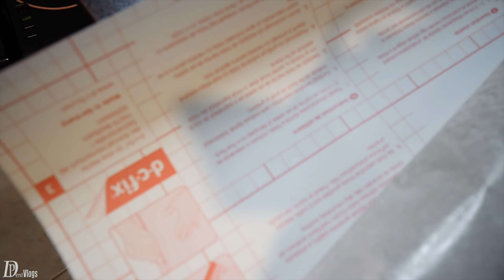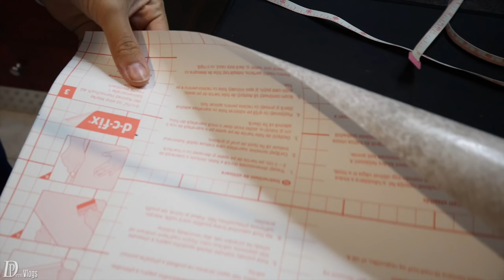PANOS Ο ΜΑΣΤΟΡΑΣ ΓΙΑ ΟΛΕΣ ΤΙΣ ΔΟΥΛΕΙΕΣ !!!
⭐PANOS Ο ΜΑΣΤΟΡΑΣ ΓΙΑ ΟΛΕΣ ΤΙΣ ΔΟΥΛΕΙΕΣ !!!  Vlog #253

Αν σας αρεσε πατηστε like,αφηστε κάποιο σχόλιο και κάντε sub για περισσοτερα!! PanosDentVlogs,Vlog,GreekVlogger,Panos,